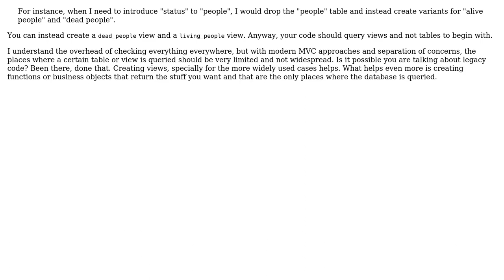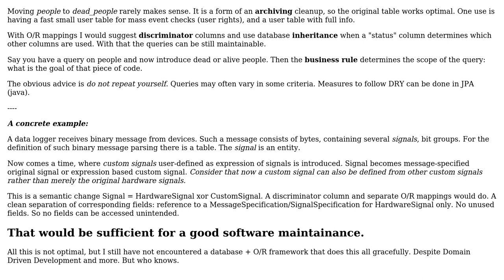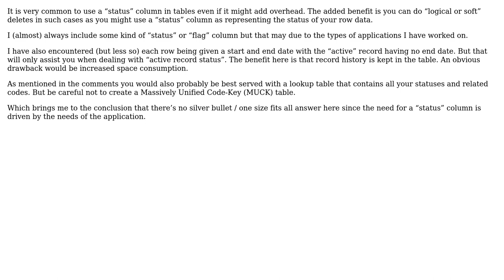Software Engineering: Introducing "status" column to an SQL table changes its definition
With thanks & praise to God, and with thanks to the many people who have made this project possible! | Content (except music & images) licensed under CC BY-SA | Music | Images & others | With thanks to user Tulains Cordova user tale852150 user Joop Eggen user d33tah and the Stack Exchange Network Trademarks are property of their respective owners. You are responsible for your own actions.